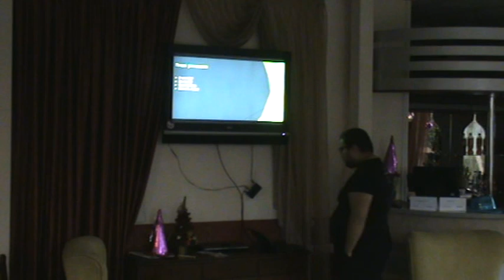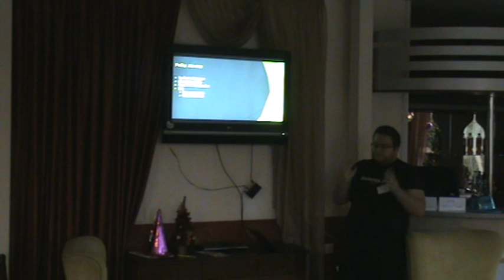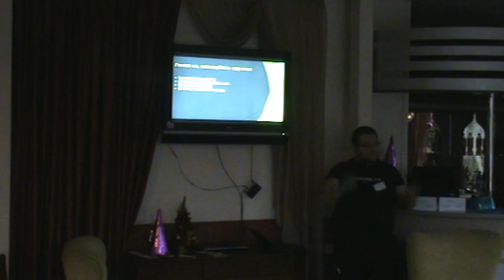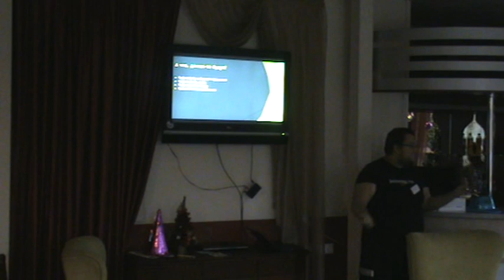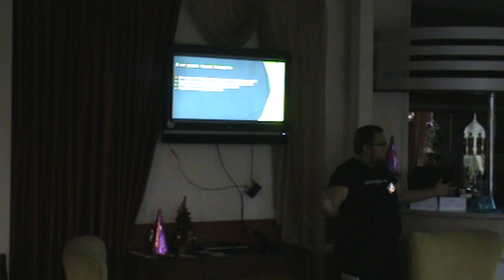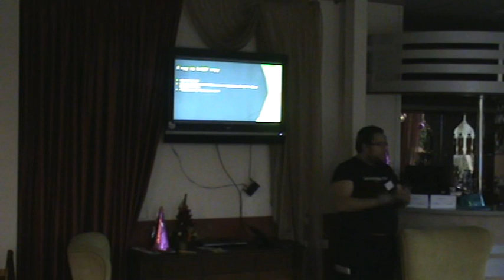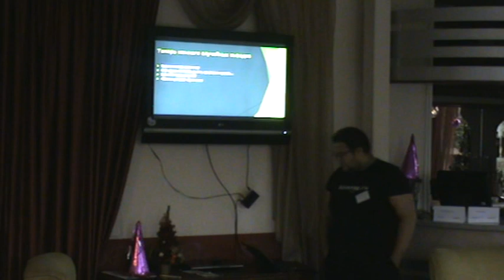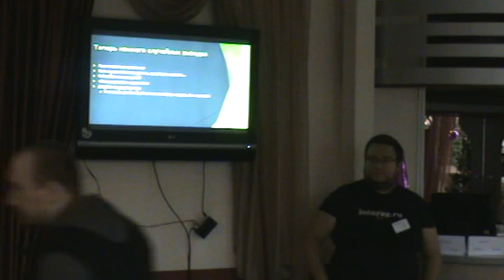Сорта играчков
Лекция Лео Царева